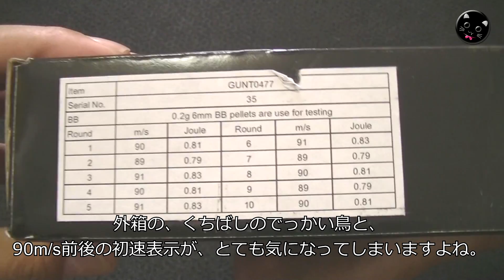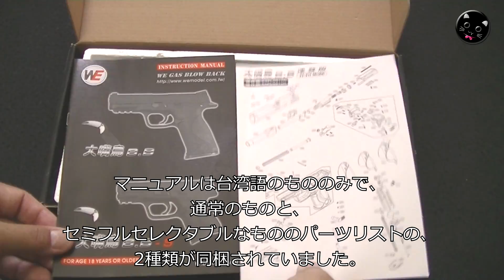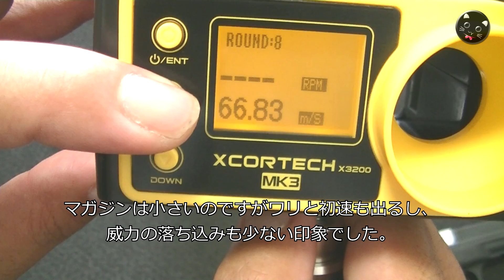WE【S&W M&P9C】コンパクトなガスブロ、フルオート切替式メタルスライド、ちょっと不調でしたが、小型マシンピストル良いですね！PlasticModel-AirSoft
リスナー様からのご提供品レビューです！ちょっと不調でしたが、メタルスライド・コンパクト、マシンピストルと聞いて血が騒がないハズがありませんよね！

【関連動画】

・東京マルイ【GLOCK18C】グロック26やM93Rとプチ比較しつつ、お座敷シューティングやってみた！MARUI-AirSoft-ToyGun

・CO2ガスブロ・初速リコイル激ヤバでした！【ダブルベルM1911】東京マルイ・ハイキャパ5.1エアーソフトガンとのプチ比較も！DOUBLE-BELL・GBB・AirSoft

・ロマン輝く排莢式（笑）チープなものから本格的なオモチャまで、ライブカート式のエアーソフトガンの排莢光景をチョット集めました！AirSoft-Exclusion

・KSC【M92 ELITE】GBBエアーソフトガン、ガス漏れ修理・分解メンテ・組立て解説、などです！バスボンドQでモレ解消（笑）古めのガスブローバックAirSoftGunをリフレッシュです！

・KSC Beretta M93R （Ⅱなし初期型）をジャンクで購入して修理 マガジンのガス漏れ修理のみで無事に復活 Air Softgun Repairing

・【激安！】小型デジタル騒音計でガスブロの騒音を測定！サンコー製、お安めお値段で簡易的な機能ですが、手軽でちょうど良いですよ！

・【Lyman】トリガープルゲージでトイガンいろいろ測ってみた！実銃の測定にも使う本格機器です！【ライマン】TriggerPullGauge

・アオシマ【ルガーP.08（対象年齢8才以上用）】で遊んでみた！軽く分解も！BBアクションガンシリーズｰLUGER【AOSHIMA】

・ビッグエアガン・アサルト・AKタイプ・威力のほどは！プライズ品18禁エアーソフトガンで遊んでみました！AirSoft

・マスダヤ【デタッチャブル-バッファローSS-3】威力のほどは！ヤフオクでジャンク購入、お座敷ボッチ試射会！昭和レトロ40年経過の懐かしいトイガン

・クラウン【ポケットハンドガンMPSW-SLC】威力のほどは！エアコキ・10禁エアーソフトガン・分解も！PlasticModelGun-AirSoft

・東京マルイGBB【M4A1 MWS】長物ガスブロ威力のほどは？通常分解や組み立ても！エアーソフトガンTOKYO-MARUI-AirSoft

・KSC・GBB【M93R】新旧対決！初期型AGと現行のシステム07HKをちょっと比較してみた！ガスブロ性能チェック！

・マルイ【Walther MPL】ロマンの排莢式ガスガン威力のほどは？昭和懐かしい【自動排きょうシステム】ワルサーMPL-AirSoft

・マルイ【Walther MPL】排莢式ガスガン動作チェック！BB弾も快調発射！H＆K-MP5A3でもBB弾試しました！（ワルサー）PlasticModelGun-Airsoft

・マルイ【Walther MPL】排莢式ガスガン中古購入・内容チェック！（ワルサー）PlasticModelGun-Airsoft

・マルイ【H&K MP5A3】排莢式ガスガン分解組立て微調整メカニズムチェック！PlasticModelGun-Airsoft

・マルイ【H&K MP5A3】排莢式ガスガン中古購入・内容チェック快調動作です！PlasticModelGun-Airsoft

・マルシン【ガスオペ-UZI】動作は絶好調！ちょっと分解・整備しつつ動作確認です！PlasticModel-Airsoft

・マルシン【ガスオペ-UZI】ヤフオクでジャンク品を購入、ちょい分解・良品でした！PlasticModel-Airsoft

・マルシン【ガスオペレーション-ガバメント】中古品・動作チェック！排莢式ガスブローバックエアーソフトガン【ガスオペ】PlasticModelGun-Airsoft-ToyGun

・マルシン【ガスオペレーション-ガバメント】分解・整備・プチ調整！排莢式ガスブローバックエアーソフトガン【ガスオペ】PlasticModelGun-Airsoft-ToyGun

・マルシン【CZ75】排莢式ガスブローバックちょっと分解-DUALMAXI（デュアルマキシ）BB弾あり無し空撃ちチェックしてみた！PlasticModelGun-Airsoft

・マルシン【CZ75】排莢式ガスブローバックDUALMAXI（デュアルマキシ）カートのみで動作チェックしてみた！